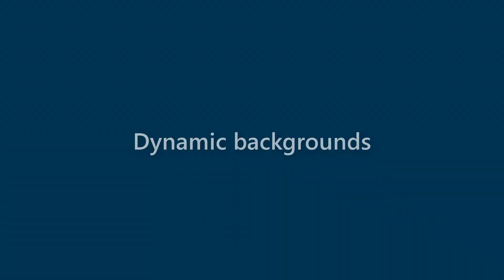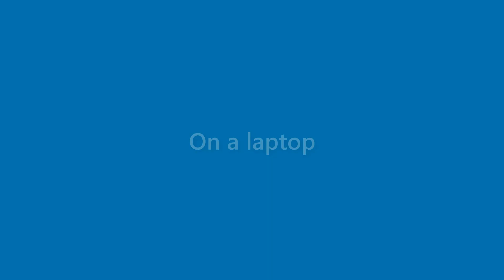Rex Brewer - appearance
Name Look - Rex Brewer - appearance. In this video we present "Rex Brewer" name look and feel in various scenarios.
This video will cover:
How does "Rex Brewer" look as a personal letterhead?
How does "Rex Brewer" look on a business card?
How does "Rex Brewer" look on a computer/laptop screen?
How does "Rex Brewer" look with different background colors?
How does "Rex Brewer" look with various fonts?